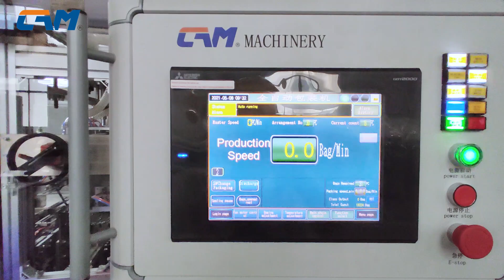CAM-200 fully automatic diaper packing machine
Let's view the exterior of CAM-200 fully automatic diaper packing machine from all angles to explore its design features and innovative technology.